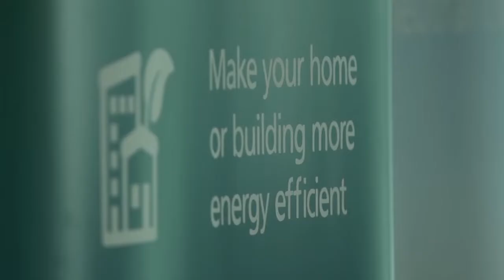2018 SA CitySwitch Awards